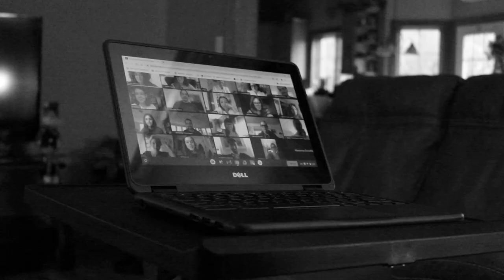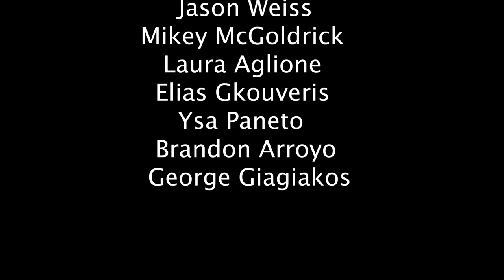True Colors Music Video (student)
True Colors Music Video

Cast:
Jason Weiss
Mikey McGoldrick
Laura Aglione
Elias Gkouveris
Ysa Paneto
Brandon Arroyo
George Giagiakos

Directed by George Pavlidis

Thus came out great! A huge thank you to everyone who helped. Please share around.